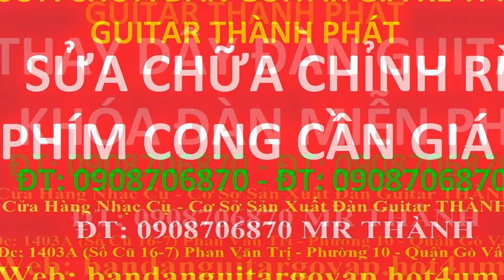Bán đàn guitar classic, acoustic giá sinh viên , guitar 390k , hcm